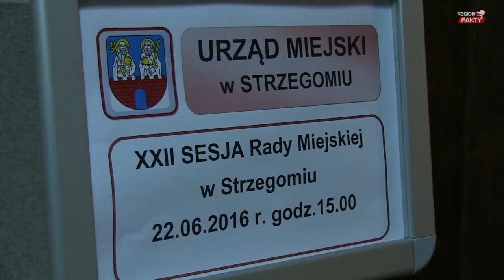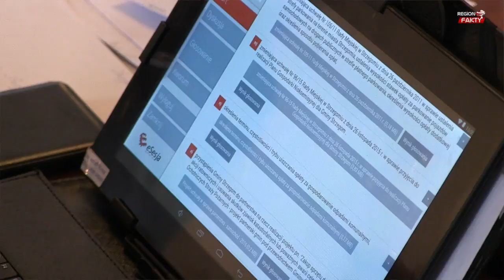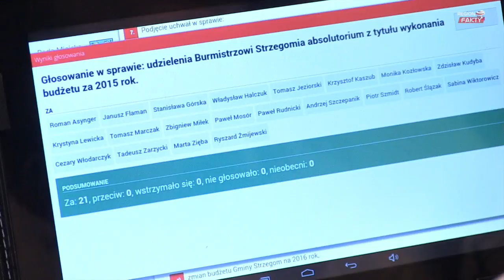Suchyta z absolutorium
Strzegomscy radni udzielili burmistrzowi absolutorium za wykonanie ubiegłorocznego budżetu